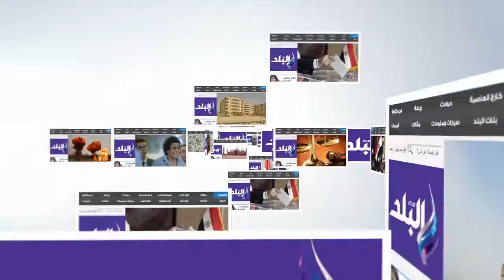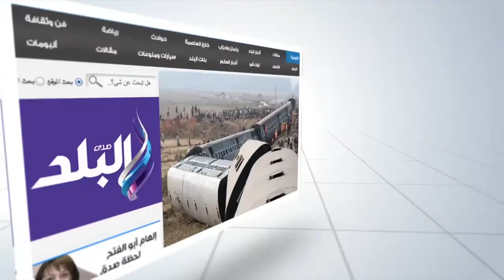صدى البلد | رانيا يحيى عضو القومى للمرأة : اقترح إنشاء أكشاك لمواجهة التحرش ..